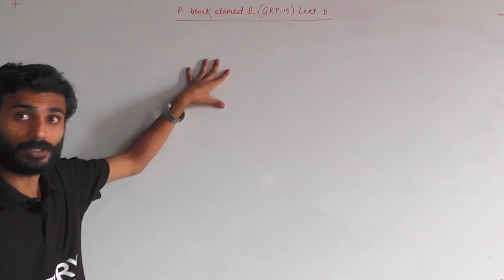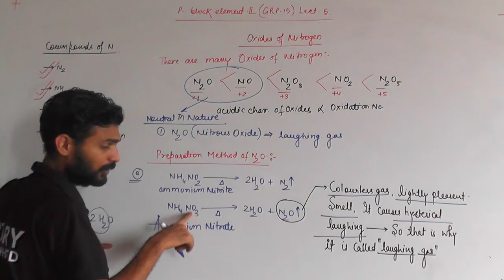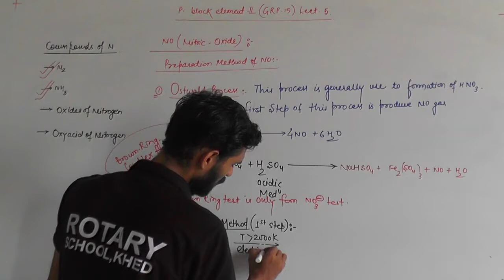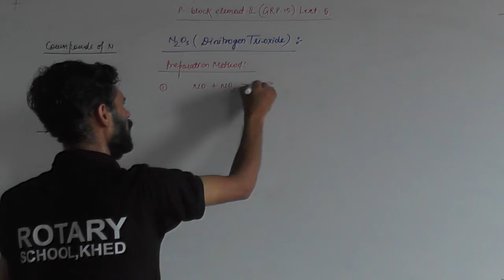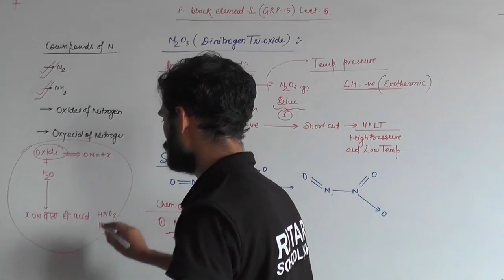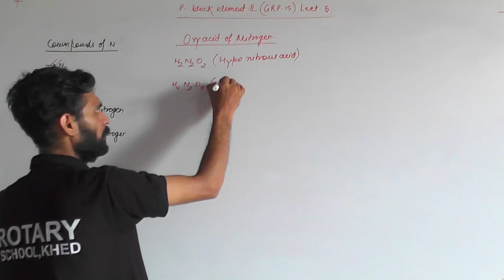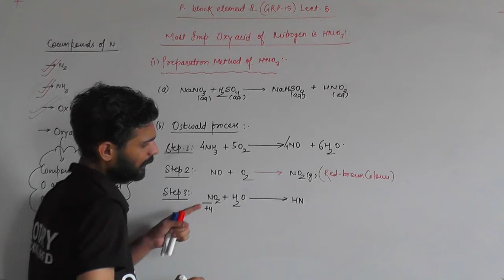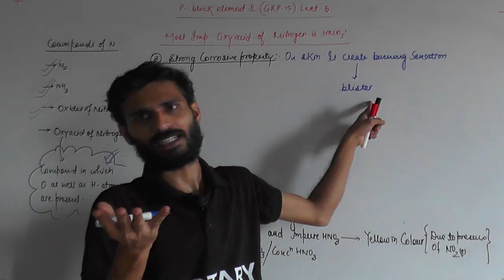P BLOCK ELEMENT 2 (GRP 15) LECT 5